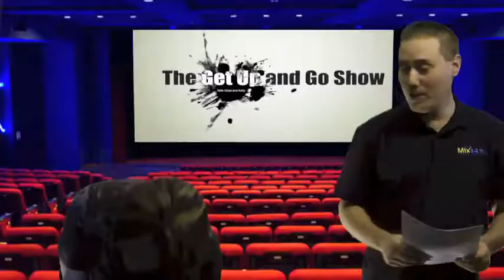22 Jump Street, Sin City Plus Hits From One Direction & Nickelback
Chad and Kelly have the 411 on the new movies and new music in stores and online.